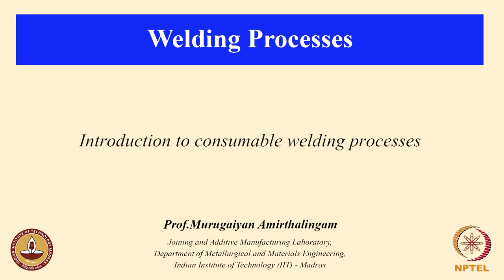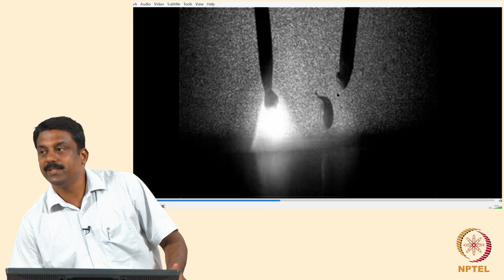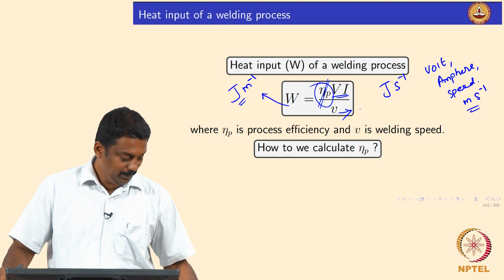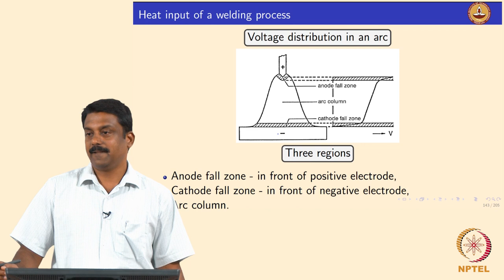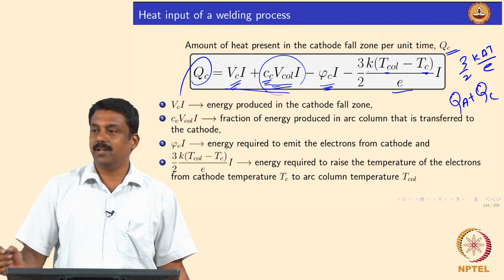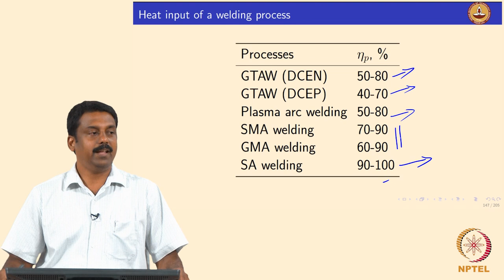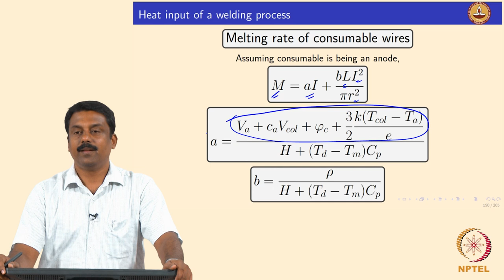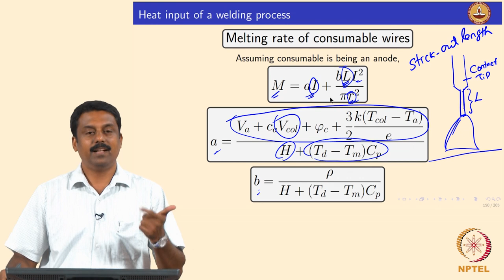Introduction to consumable welding processes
Course Name : Welding Processes